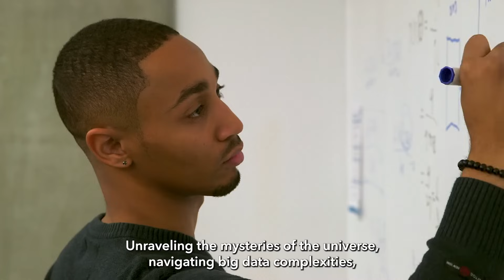Graduate Studies at GW's Columbian College of Arts & Sciences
Learn more about the benefits and unique experiences that GW offers to graduate students in the arts and sciences. Find your passion as you work with faculty on projects including addressing climate change, navigating big data complexities, informing policy decisions and unraveling the mysteries of the universe.